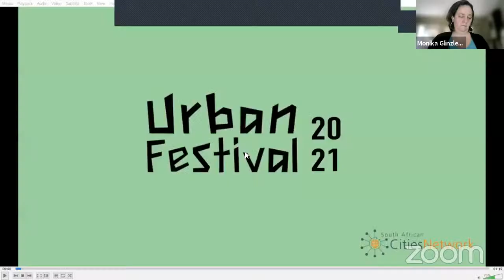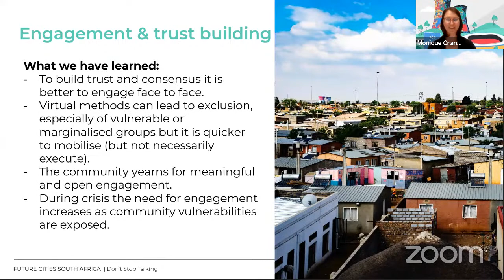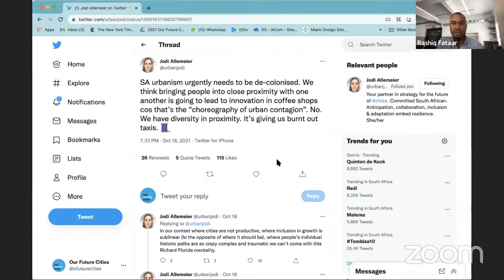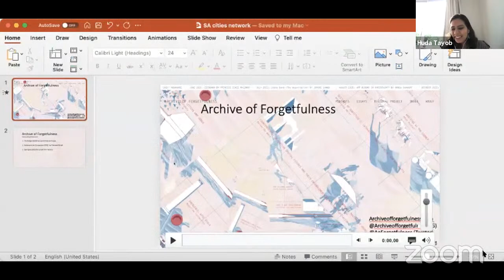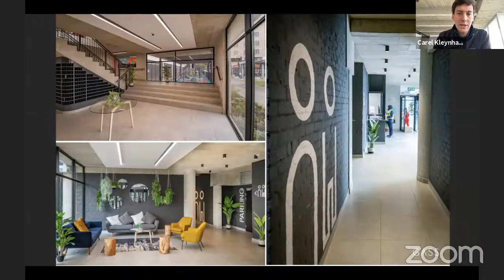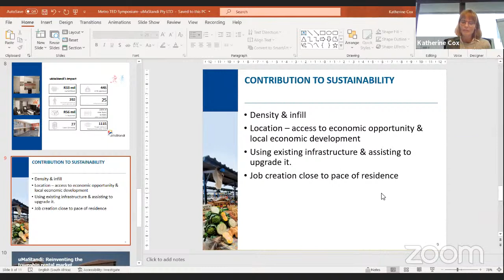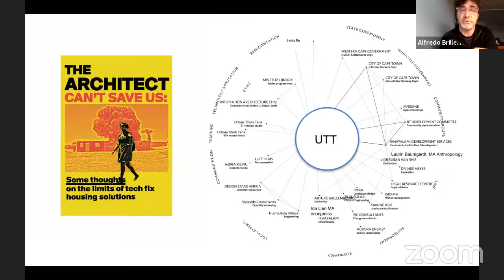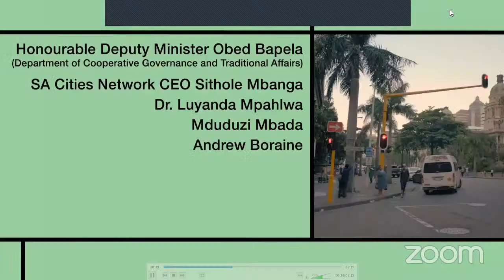Urban Festival 2021: Conference Day 2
Welcome to Urban Festival 2021!

DAY 2 Schedule:
Session 5: 8:30 AM
Welcome and Morning Lecture
Opening Address by the Honourable Deputy Minister Ms Pamela Tshwete - Department of Human Settlements
Round up of Day 1 by MC Ayabonga Cawe
Spoken Word Performance by Emmah Mabye

Lecture: Don't stop talking: ​Community Engagement in ​a crisis in Soweto - Monique Cranna

Session 6: 10:10 AM
The race to decarbonise our cities
Panelists: Megan Euston-Brown, Kedibone Modiselle, Hastings Chikoko
This session will open with an interview between Rashiq Fataar and Jodi Allemeier on New City Models for the South African context.

Session 7: 1:00 PM
Affordable housing as key driver of sustainable cities
Panelists: Carel Kleynhans, Georgina Smit and Karabelo Collen Pooe
City Sustainability Showcase: Blesbokspruit Wetland Project - Rehabilitation of one of the largest wetlands in Southern Africa, returning it to international RAMSAR standards.

Session 8: Thursday, October 28 |  3:15 PM
Public spaces and streets for post-Covid city recovery
Panelists: Bavusile Ramakane, Rashiq Fataar, Carolyn Daher, Demetrio Scopelliti, Teddy Awori